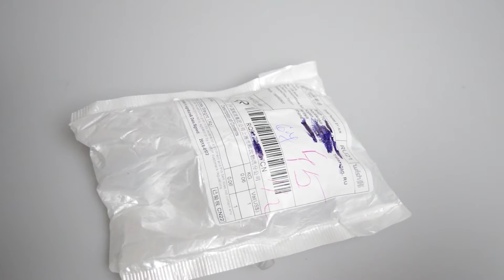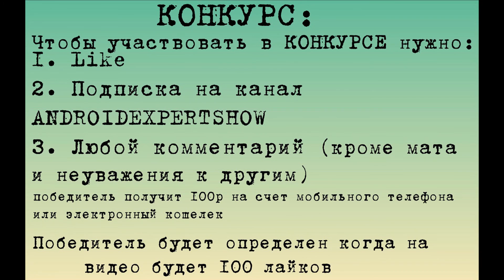НЕДОРОГИЕ СПОРТИВНЫЕ ЧАСЫ ТИПО G-SHOCK +КОНКУРС БЕЗ РЕПОСТОВ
Ссылки на часы

КОНКУРС:
Чтобы участвовать в КОНКУРСЕ нужно:
1. Like
3. Любой комментарий (кроме мата и неуважения к другим)